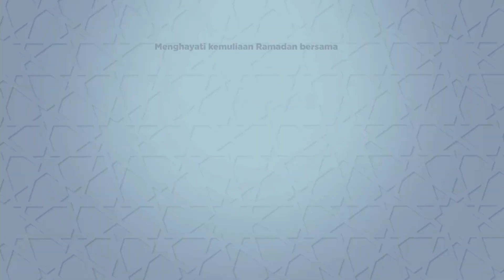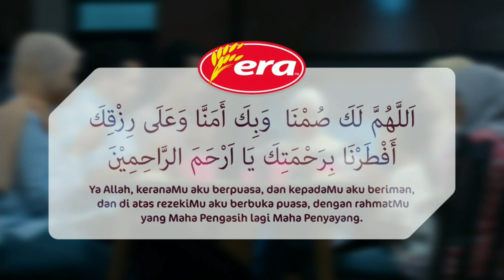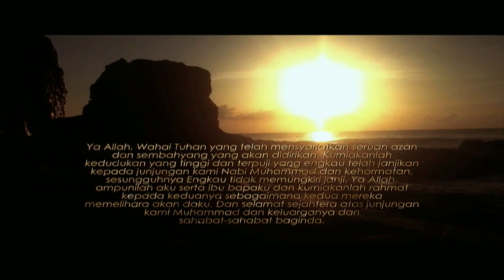TV3 - Jeda iklan buka puasa (ver.1)(2020/1441H)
Dalam turutan:

0:00 Kitsui
0:10 Farm Fresh
0:30 Saji
0:40 SME Bank
0:50 Tenaga Nasional
1:00 GSK - ENO
1:10 Nestle - Milo
1:20 Nestle - Nescafe
1:30 Beras Era (Doa berbuka puasa)
2:00 Azan Maghrib
4:42 DuitNow

Dirakam menggunakan perakam skrin Samsung Galaxy A9 melalui playtv@unifi. Disunting semula menggunakan Filmora9.

Semua hakcipta diberikan kepada Sistem Televisyen Malaysia Berhad (Media Prima Berhad). Untuk tujuan pendidikan dan rujukan sahaja.